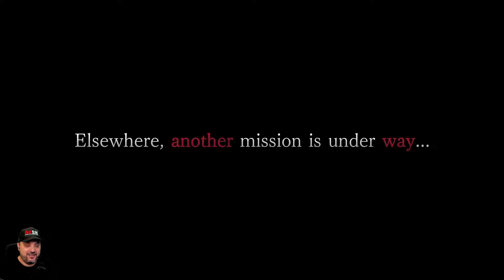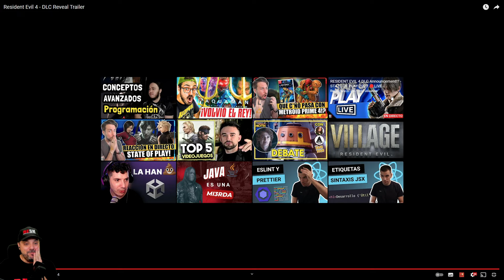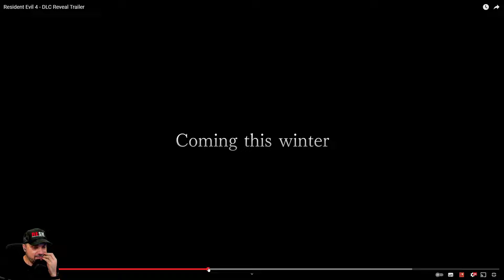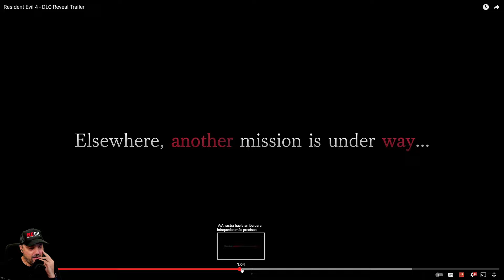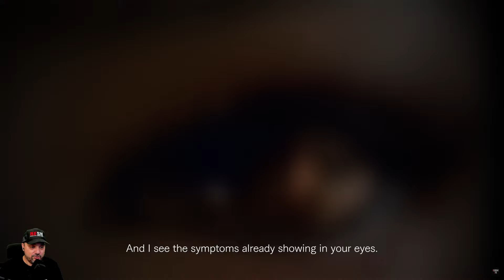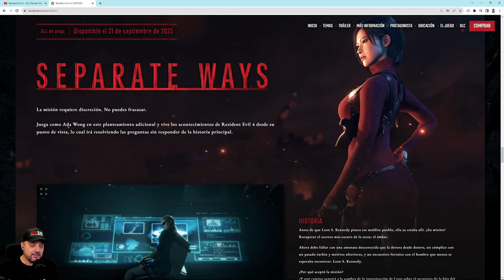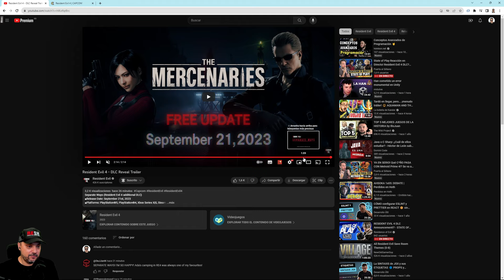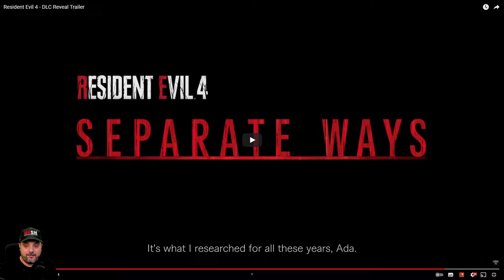Reacción al DLC Reveal Trailer de Resident Evil 4 - Separate Ways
Reacción al trailer del próximo DLC de Resident Evil 4 Remake, que incluye el tan esperado Separate Ways.